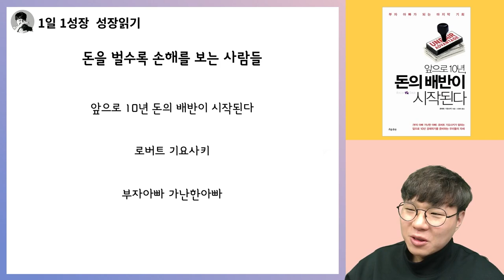돈을 벌면 벌수록 손해를 보는 사람들 I 로버트 기요사키